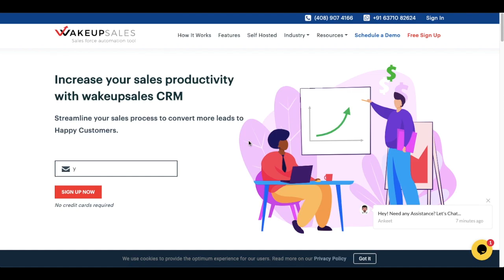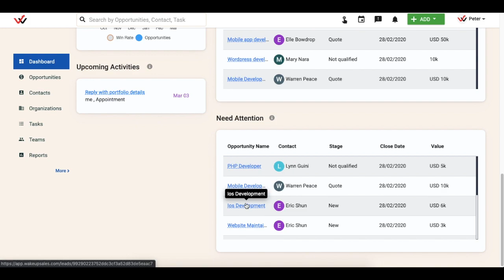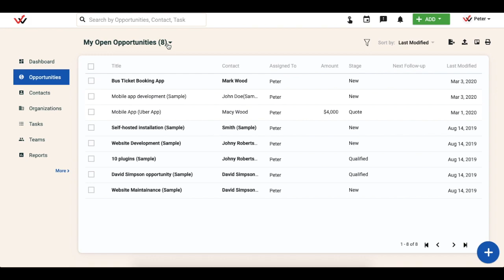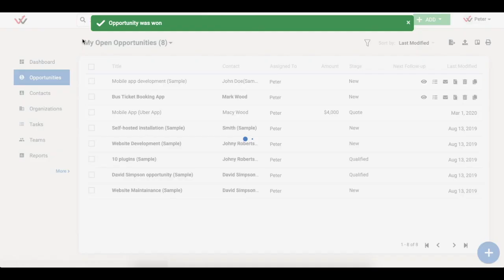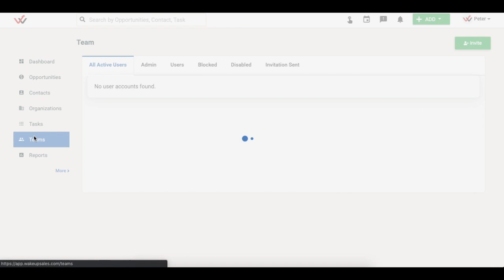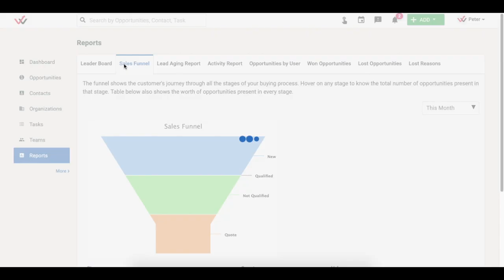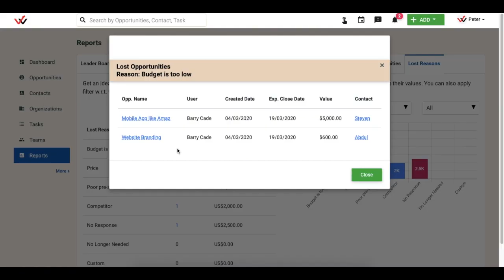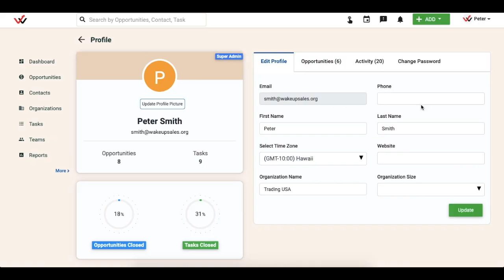How to use Wakeupsales Salesforce Automation Tool...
The complete guide for the use of Wakeupsales Salesforce Automation Tool.